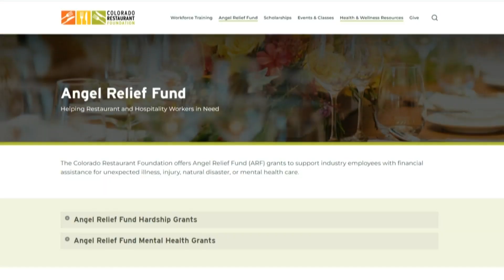Food + Wine Festival funds relief grants for hospitality workers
The Food + Wine Festival is a four-day fundraising event for the Colorado Restaurant Foundation. The Shake + Brake Showdown is a competition for best food truck and best cocktail. The Grand Tasting features small plates from 50 Denver-area chefs, as well as wine and spirits. The money raised from these events is used in part to fund important grants for workers in the hospitality industry.